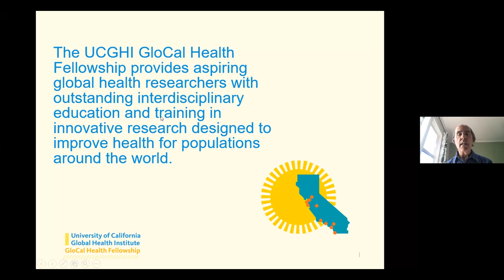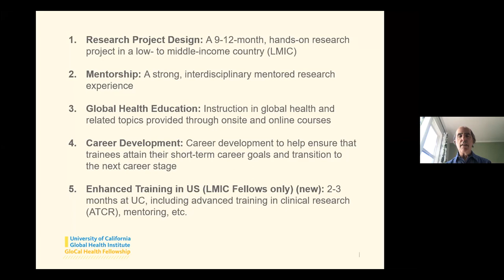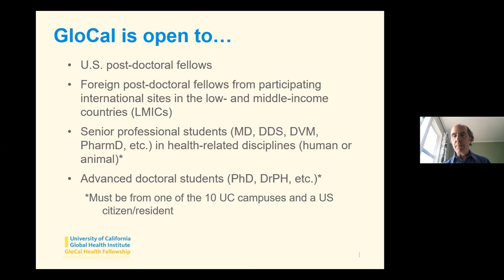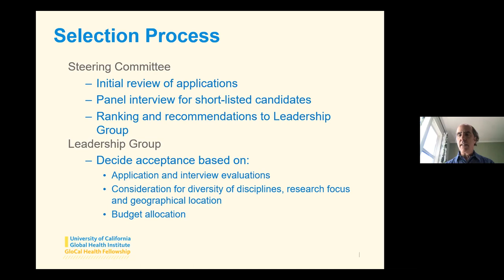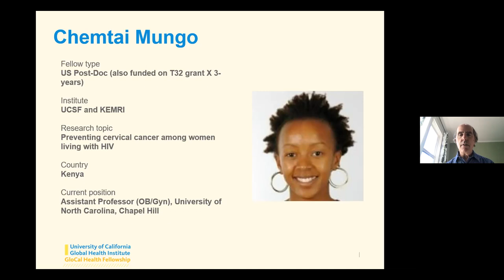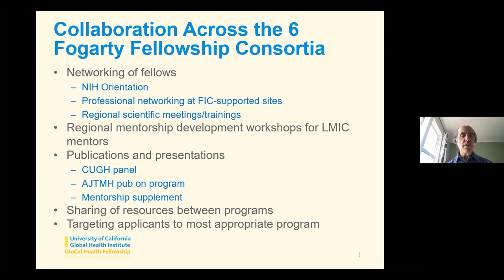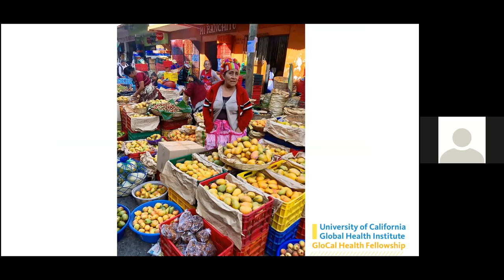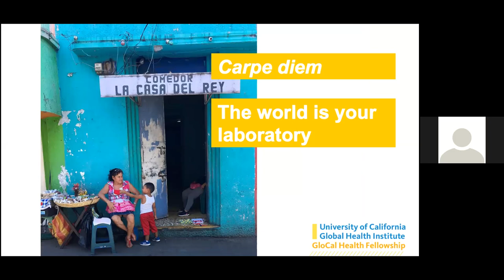UCGHI GloCal Health Fellowship Informational Webinar – September 20, 2021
The GloCal Health Fellowship is a 12-month, mentored research fellowship for investigators interested in studying diseases and conditions in developing countries. The fellowship is designed for: US doctoral students (PhD, DrPH, etc.), professional students (MD, DDS, DVM, PharmD, etc.) and postdoctoral fellows from any discipline, as well as foreign postdoctoral fellows from affiliated international sites in low- and middle-income countries (LMICs).

The fellowship is designed for:
•                     US doctoral students (PhD, DrPH, etc.), professional students (MD, DDS, DVM, PharmD, etc.)
•                     Postdoctoral fellows from any discipline